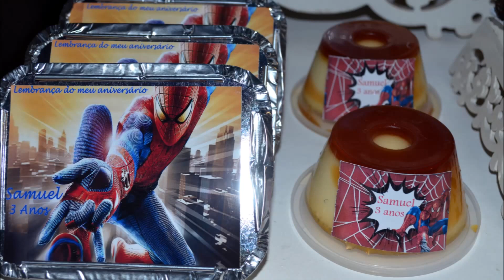Decoração Homem Aranha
Arte em Decorações - Profª Camila Ceranto

Samuel, 3 anos